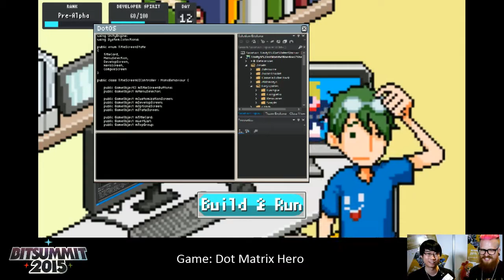Dot Matrix Hero Bitsummit 2015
Showing off an updated build of Dot Matrix Hero at Bitsummit 2015 in Kyoto via Twitch. The progress we've made has been pretty substantial in only a few weeks.